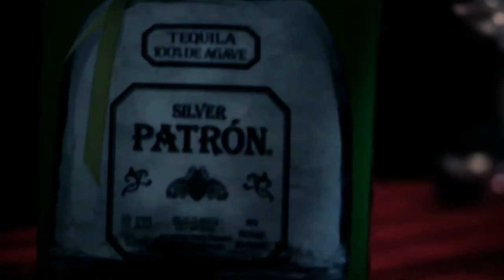T03 "Smoke Sumtin"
T03 "Smoke Sumtin"  Album  "Soundclick Bandits" Directed by BAMLV.COM  @t03skratch @BamlvOnline @IamDmaes @Dclevelandtme

Shot with
Camera: Canon 60D
Lens: Canon 50mm 1.2
Qlty setting: 1920x1080 (24fps)
Misc Items , L.E.D. Lighting, SteadiCam,
Edited in : CS5 Premeire,After Effects
Location: Las Vegas,NV Rio hotel and casino